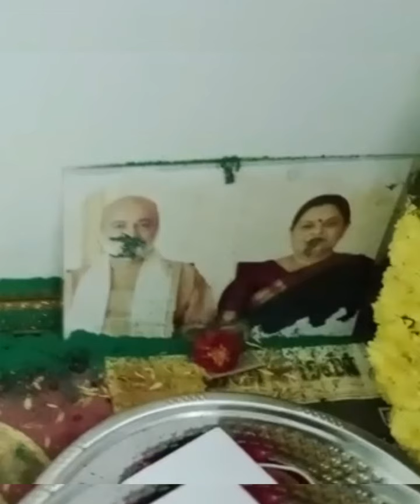Sri Amma Bhagavan Amazing Miracle @ Taramani